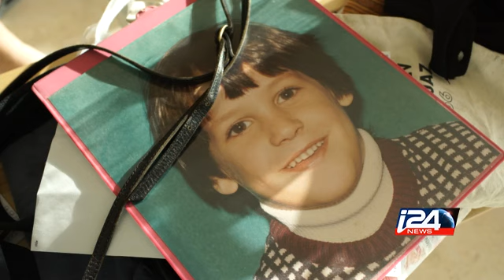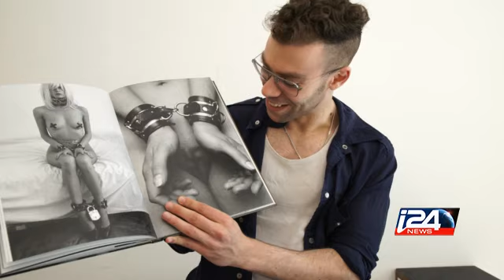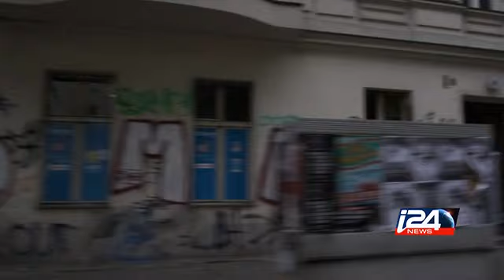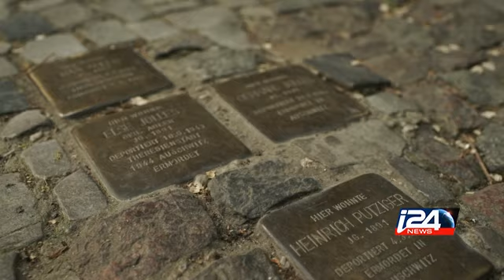INSIGHT | GENERATION TEL AVIV-BERLIN - 06/22/2015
Around 17,000 young Israelis live in Berlin. The 3rd generation after the Holocaust has invented a new history between Israel and Germany. How to escape from the burden of the past, without betraying its memory? A report by Yoray Liberman. i24news is an international 24-hour news and current affairs television channel based in Jaffa Port.